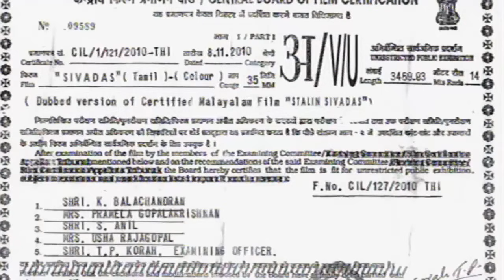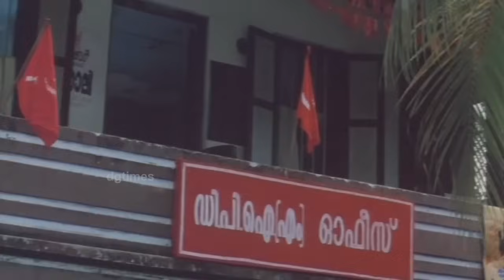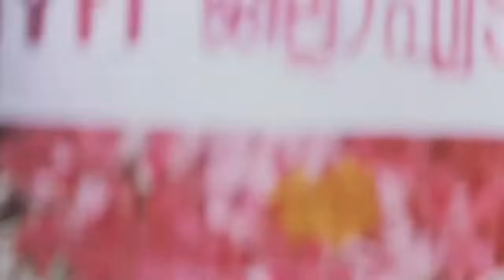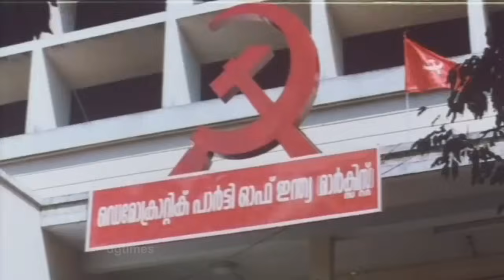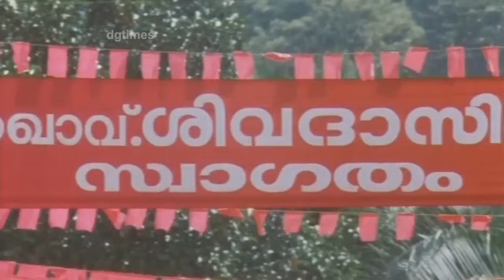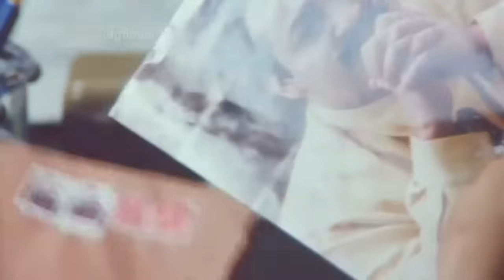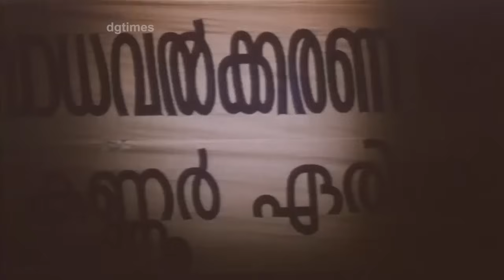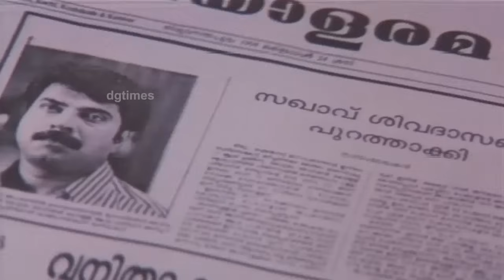Tamil Dubbed Super Hit Film Stalin Sivadas Mammootty Kushboo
Genres:  World cinema, Malayalam Cinema
Cast  Mammootty (Sivadas), Khushboo, Captain Raju, Sreejaya and others
Music director  M. G. Radhakrishnan, Vidhya Sagar
Director  T.S. Suresh Babu